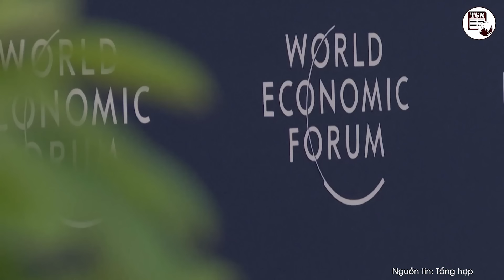Thời sự Quốc tế | Dấu hiệu quần chúng Ukraine sắp nổi dậy lật đổ chính quyền TT. Zelensky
THẾ GIỚI NGHIÊNG | Sự bất mãn của người dân Ukraine đối với chế độ cầm quyền của Tổng thống Volodymyr Zelensky đang ngày một gia tăng. Sự tức giận của họ được thể hiện rõ thông qua các hành động nhắm vào các nhân viên trung tâm tuyển quân, những người chỉ biết phục tùng chính quyền, gom đủ quân số và đẩy tân binh ra chiến hào.

Thời sự quốc tế tối 28/6 có những tin chính sau đây:
Dấu hiệu tình trạng bất mãn với chính quyền Ukraine gia tăng
Mỹ mất dấu 62 triệu USD vũ khí viện trợ cho Ukraine
Nga cảnh báo nguy cơ "đại chiến thế giới" sau lệnh bắt giữ của ICC
Tổng thống Bulgaria sẽ không tham dự hội nghị thượng đỉnh NATO
Người Israel đến tận nhà Thủ tướng Netanyahu biểu tình